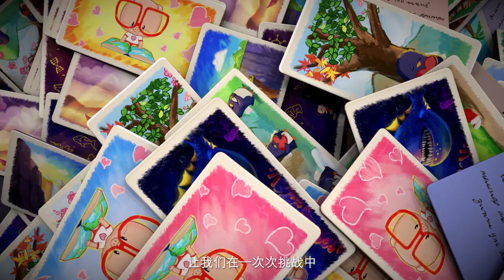Pink Piggy 11